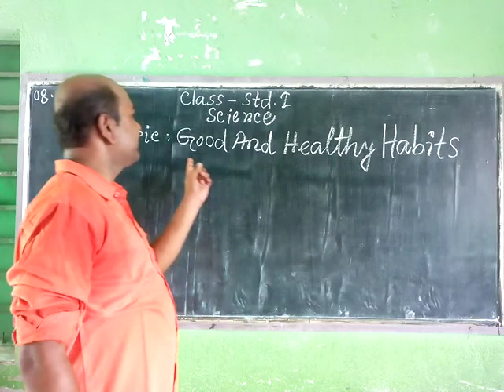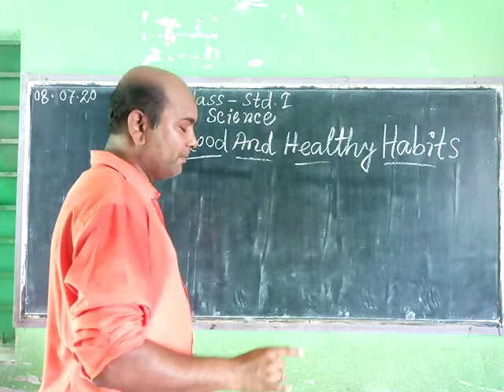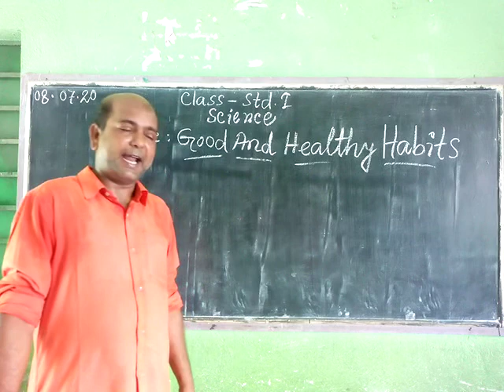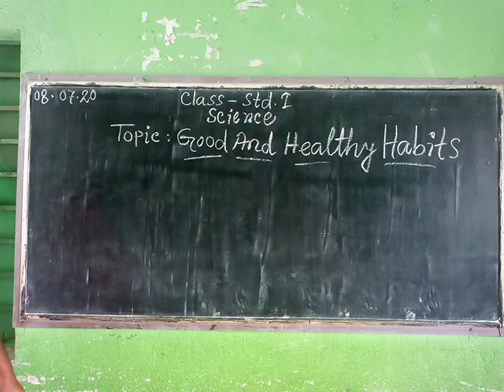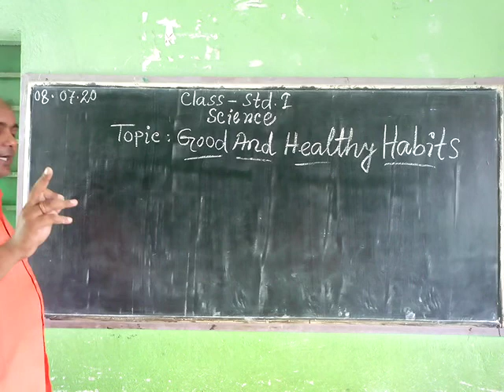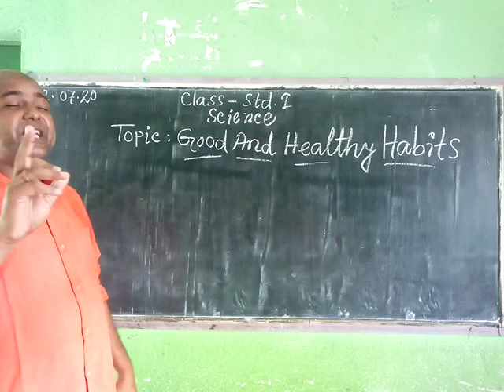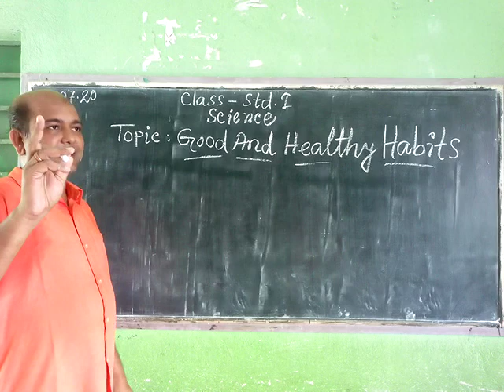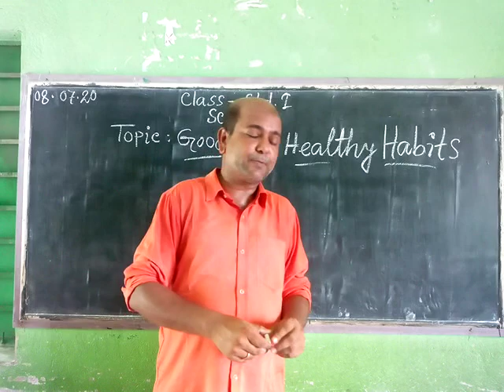STD - I ( SUB - SCIENCE )